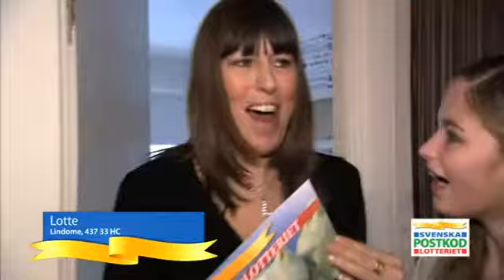Grattis Lindome!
PostkodLotteriet har besökt Lindome och delat ut 7,7 miljoner kronor. 245 vinnare blev det totalt!